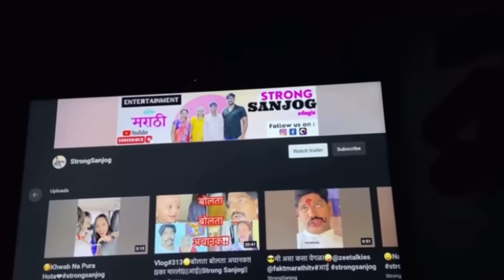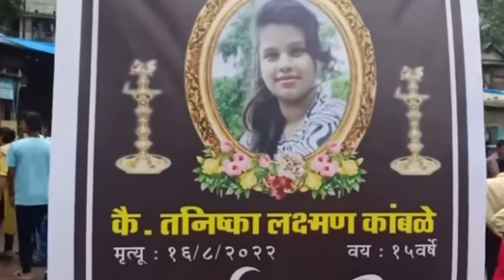Vlog#327😳अशी असतात आपल्या आजूबाजूची माणसं🙏||आई||Strong Sanjog||न्याय||Virar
☺️नवीन चॅनल मध्ये आपलं स्वागत आहे सबस्क्राईब करायला विसरू नका🙏